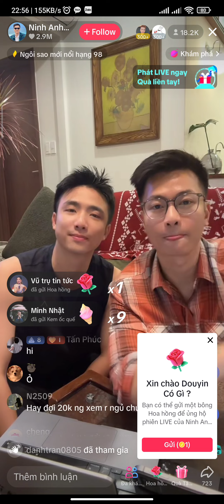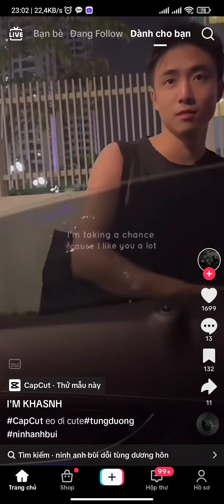Full Live Stream ngày 17/11/2023 Ninh Anh Bùi Và Nguyễn Tùng Dương Khai Trương Kênh NinhDuongStory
REUP LÀ SAI video nhằm mục đích chia sẻ lại cho những bạn không kịp theo dõi Live stream trực tiếp của Ninh Anh Bùi ( Ninh hạt nhài) và Nguyễn Tùng Dương ( Anh Âm)